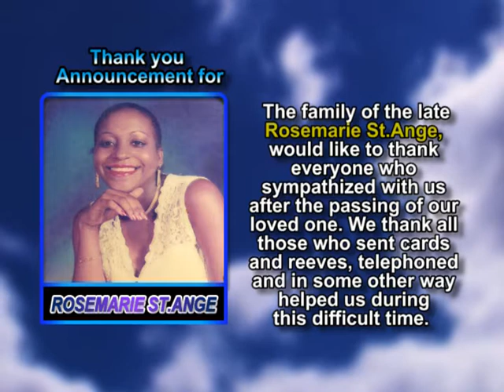Rosemarie St Ange thank you